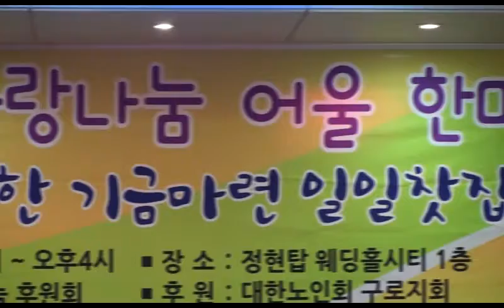가수 정진주 - 성주풀이 / 나누리 예술단 * 대림동 정현 탑 웨딩홀 (독거노인 돕기 사랑나눔 일일찻집) 공연 2014.11.27